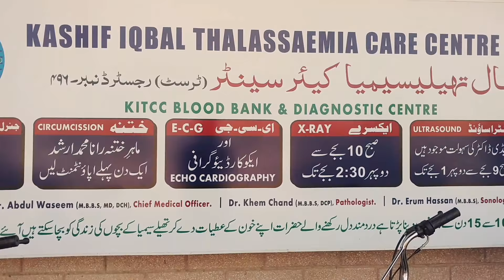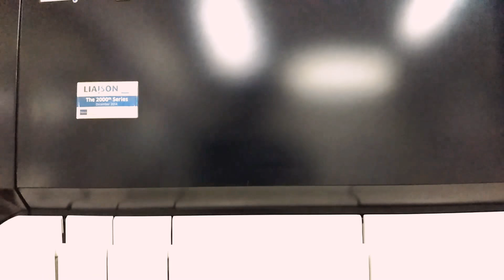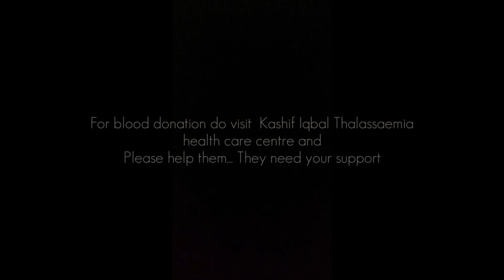Documentary on Thalaessemia| Awareness |Kashif Iqbal Health Care Centre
Thalassemias are genetic disorders inherited from a person's parents. There are two main types, alpha thalassemia and beta thalassemia. The severity of alpha and beta thalassemia depends on how many of the four genes for alpha globin or two genes for beta globin are missing. Diagnosis is typically by blood tests including a complete blood count, special hemoglobin tests, and genetic tests. Diagnosis may occur before birth through prenatal testing.

Treatment depends on the type and severity. Treatment for those with more severe disease often includes regular blood transfusions, iron chelation, and folic acid.

"Blood Donation Will Cost You Nothing But It Will Save A Life!”
“If You're A Blood Donor, You're A Hero To Someone, Somewhere, Who Received Your Gracious Gift Of Life.”
“The Finest Gesture One Can Make Is To Save Life By Donating Blood.”

Keep donating blood... Thank you!

Address of Kashif Iqbal Thalassemia:

Dalmian road opposite to Naval Housing Scheme(NHS),Karachi